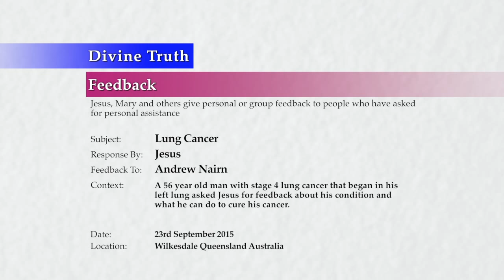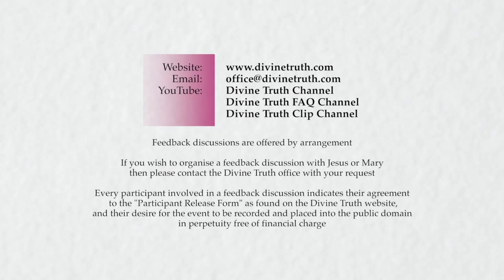20150923-1345 Lung Cancer (Andrew Nairn)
Feedback session conducted in Wilkesdale, Queensland, Australia on 23rd September 2015.

A 56 year old man named Andrew Nairn, who has stage 4 (four) lung cancer that began in his left lung, asked Jesus for feedback about his condition, and what he can do personally to cure his cancer. Andrew died shortly after this video was recorded. Topics discussed include; the causes of his cancer, deep personal sacrifice to obtain feelings from women, his relationships with women, co-dependence with women, women spirit influence, and the death of a previous partner with the same disease.